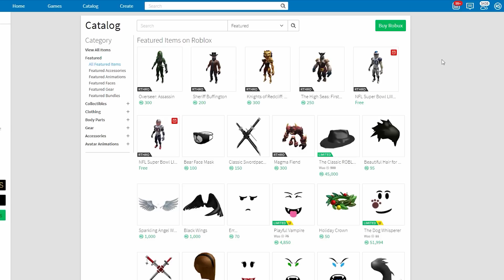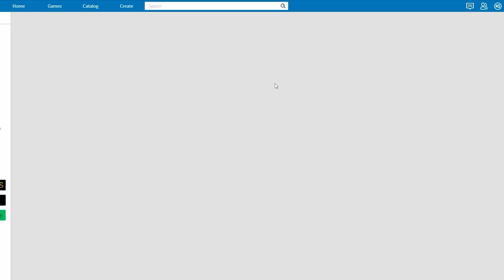БЕСПЛАТНЫЕ СКИНЫ RTHRO В РОБЛОКС | Бесплатные вещи roblox | Скин футболиста NFL в Роблокс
В этом видео я покажу вам новые бесплатные скины RTHRO для футболистов.
Мой ник в игре Роблокс - RedCatYoutube
ВЫЗОВ ОТ КАНАЛА ПАПА И ДОЧКИ GAMES В БУРГЕР ТАЙКУН РОБЛОКС | Burger Factory Tycoon roblox | Я олень
СУПЕР ГОНКИ ЮТУБЕРОВ В ЛОДКАХ РОБЛОКС | Build a Boat roblox | Крутой папа, Котёнок Лайк и другие